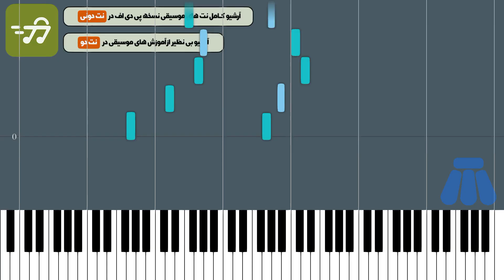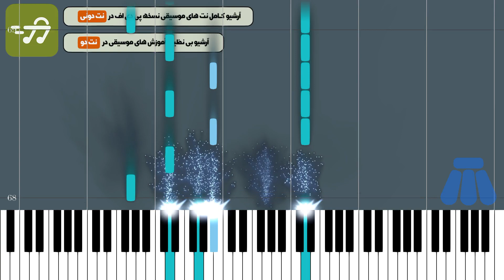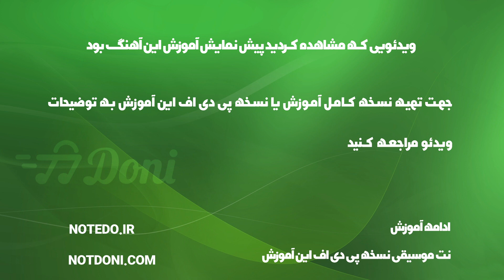آموزش آهنگ از خون جوانان وطن لاله دمیده محمد رضا شجریان با پیانو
آموزش آهنگ از خون جوانان وطن لاله دمیده محمد رضا شجریان با پیانو به همراه پی دی اف نت پیانو از خون جوانان وطن لاله دمیده محمد رضا شجریان

توضیحات
آهنگ ساز : عارف قزوینی
تنظیم کننده : گروه نت دونی
ساز : پیانو
سطح : متوسط
مدت زمان آموزش : 00:09:50

متن ترانه :
نت پیانو از خون جوانان وطن لاله دمیده از محمد رضا شجریان

نسخه های دیگر نت پیانو از خون جوانان وطن لاله دمیده

متن آهنگ از خون جوانان وطن لاله دمیده از محمد رضا شجران

هنگام می و فصل گل و گشت چمن شد
در بار بهاری تهی از زاغ و زغن شد
از ابر کرم، خطه ری رشک ختن شد
دلتنگ چو من مرغ قفس بهر وطن شد

چه کج رفتاری ای چرخ
چه بدکرداری ای چرخ
سر کین داری ای چرخ
نه دین داری،
نه آئین نه آیین داری ای چرخ

از خون جوانان وطن لاله دمیده
از ماتم سرو قدشان، سروها خمیده
در سایه گل بلبل از این غصه خزیده
گل نیز چو من در غمشان جامه دریده

نه دین داری،
نه آئین داری نه آیین داری ای چرخ

خوابند وکیلان و خرابند وزیران
بردند به سرقت همه سیم و زر ایران
ما را نگذارند به یک خانه ویران
یارب بستان داد فقیران ز امیران

نه دین داری،
نه آیین داری ای چرخ

از اشک همه روی زمین زیر و زبر کن
مشتی گرت از خاک وطن هست بسر کن
غیرت کن و اندیشه ایام بتر کن
اندر جلو تیر عدو، سینه سپر کن

چه بد کرداری ای چرخ

از دست عدو ناله من از سر درد است
اندیشه هر آنکس کند از مرگ، نه مرد است
جان‌بازی عشاق، نه چون بازی نرد است
مردی اگرت هست، کنون وقت نبرد است

عارف ز ازل، تکیه بر ایام نداده‌است
جز جام، به کس دست، چو خیام نداده‌است
دل جز بسر زلف دلارام نداده‌است
صد زندگی ننگ بیک نام نداده‌است

تصنیف از خون جوانان وطن لاله دمیده هفتمین و مشهورترین تصنیف عارف قزوینی است. راز دل و هنگام می نیز نام های دیگر این تصنیف است .

زمانی که از قطرات خون سیاوش قهرمان افسانه ای ایران لاله هایی روییدن . که همواره در هر دورانی به عنوان سروده های سیاسی دوران سروده می شود.

عارف قزوینی اینگونه گفته است که این سرورده در دوره دوم مجلس در تهران ساخته شده است و در آغاز انقلاب مشروطه در ایران بیاد قربانیان  آزادی سروده شده بود.

افراد زیادی این تصنیف به یاد ماندنی را اجرا کرده اند از جمله » خود عارف قزوینی که با یک سه تار این قطعه را اجرا کرد که متاسفانه از اجرای اصلی عارف قزوینی هیچ نسخه ای در حال حاضر وجود ندارد. افتخاری ، زری و امجد ، عبدالله دوامی ، عسگر عبدالله‌یف ، نت پیانو از خونه جوانان وطن از الهه نیز یکی از اجراهای زیبای این تصنیف است . مشهور ترین اجرا نیز همین اجرایی که همکنون به نت پیانو تبدیل کرده ایم بوده که توسط محمد رضا شجریان و همکاری گروه شیدا به سرپرستی محمد رضا لطفی اجرا شده است .این اثر با تنظیم متفاوتی از فرامرز پایور و صدای محمدرضا شجریان و اجرای گروه پایور بازخوانی گردید و در آلبوم راز دل منتشر شد.

از دیگر اجراهای این اثر می‌توان به اجرای سالار عقیلی، علیرضا قربانی، پریسا، سیما بینا، سیما مافیها و همچنین اجراهای غیررسمی می‌توان به اجرای مجید خراطها و پرستو احمدی اشاره نمود.

کلمات کلیدی : نت پیانو از خون جوانان وطن الهه ، نت پیانو از خون جوانان وطن لاله دمیده از محمد رضا شجریان ، نت آهنگ از خون جوانان وطن لاله دمیده از سالار عقیلی ، نت پیانو از علیرضا قربانی ، نت پیانو آهنگ سیما بینا خون جوانان ، نت آهنگ عارف قزوینی از خون جوانان وطن لاله دمیده برای پیانو

کلمات کلیدی